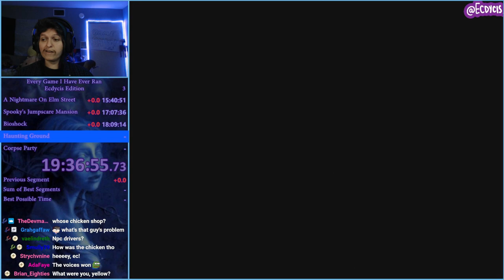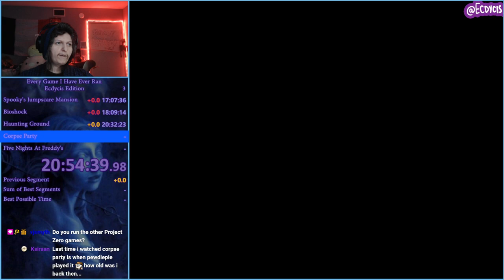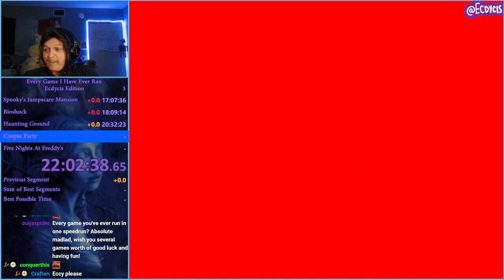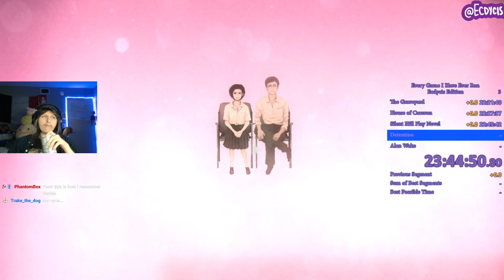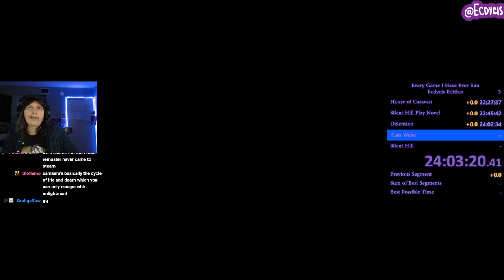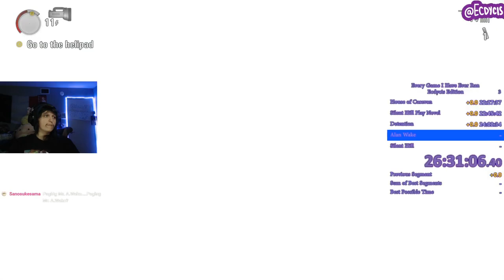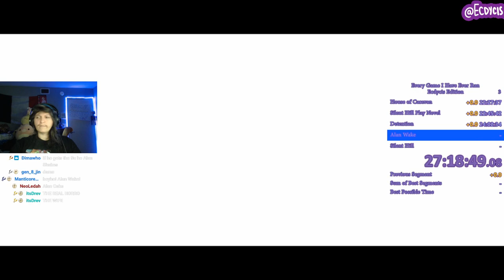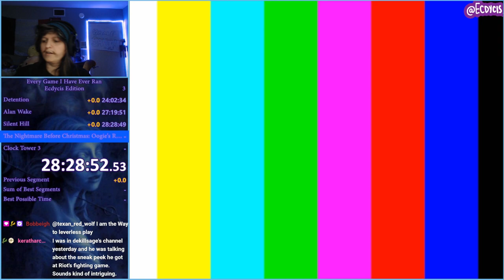I Entered The Silly Block of a Speedrun Marathon With 160 Games in a Row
This is the third of a new video series I have and the largest endeavor I have ever taken as a speedrunner.

Can I Speedrun every game I have ever learned?
In total we have around 160 games or so and I must get a finished run of each game, they don't have to be perfect but they do need to be leaderboard viable. As well I plan on doing them mostly in the order in which I learned the games

Day 3 consists of:
Haunting Ground 0:00 - 1:07:47
Corpse Party 1:07:48 - 2:39:33
Five Nights at Freddy's 2:39:34 - 2:44:25
The Graveyard 2:44:26 - 2:49:52
House of Caravan 2:49:53 - 2:55:16
Silent Hill Play Novel 2:55:17 - 3:09:24
Detention 3:09:25 - 4:15:20
Alan Wake 4:15:21 - 7:30:10
Silent Hill 7:30:11 - 8:34:36

I will be updating things as they go along but you can find the comprehensive list and rankings of said games